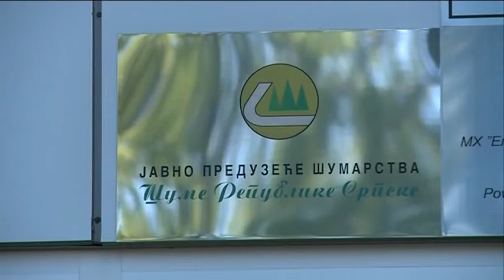BERKOVIĆI - ĆUZULAN: SIPA PROVODI ISTRAGU U “ŠUMAMA RS” ZBOG ZLOPUOTREBA 29. 07. 2017.